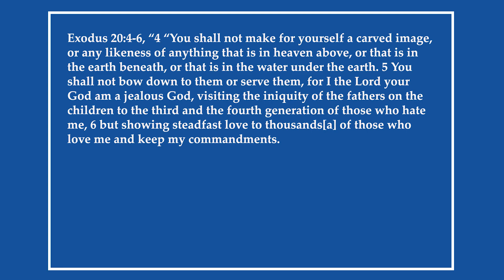Reading the Bible Daily with Dave: March 14-- Exodus 20:4-6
Join Dave as he journeys through the Word of God today March 14 looking at Exodus 20:4-6 on this new episode of Reading the Bible Daily with Dave.